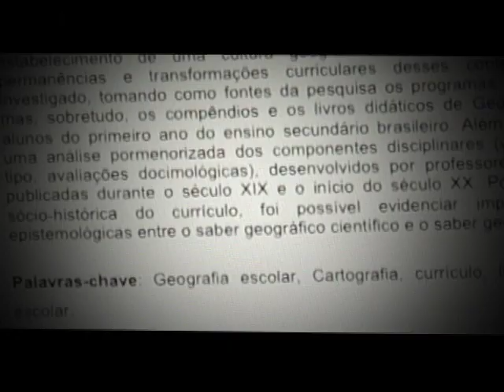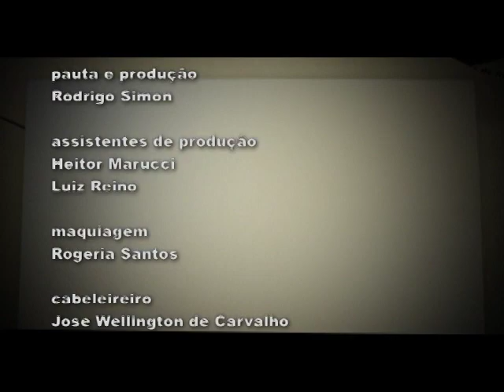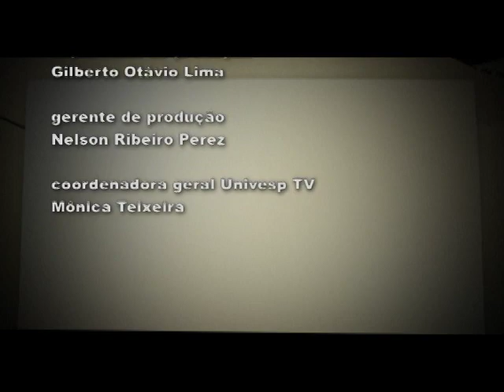Fala, Doutor - Bruno Paes Manso: Crescimento e queda dos homicídios em São Paulo - PGM 41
Bruno Paes Manso fala sobre sua tese "Crescimento e queda dos homicídios em São Paulo: Uma análise dos mecanismos de escolha homicida e das carreiras no crime". Defendido no Departamento de Ciências Políticas da USP, sob a orientação de Leandro Piquet Carneiro, o trabalho realiza uma análise qualitativa para demonstrar os mecanismos sociais que causaram o movimento da curva de homicídios na capital e Região Metropolitana de São Paulo entre 1960 e 1999.